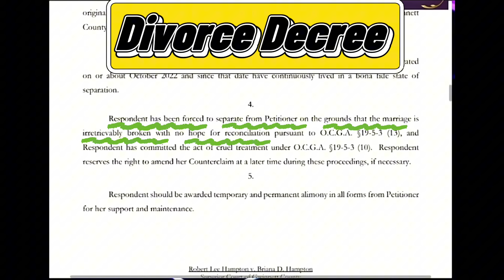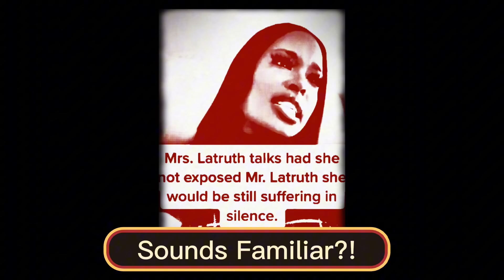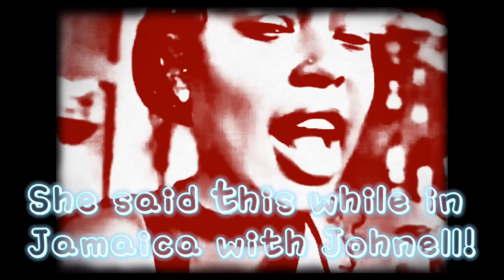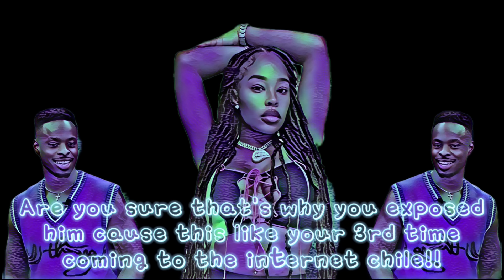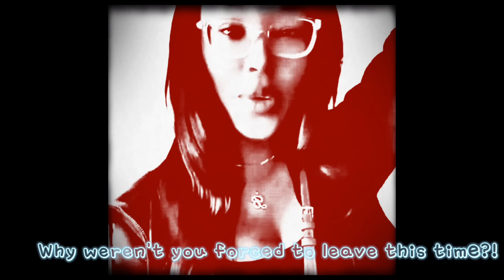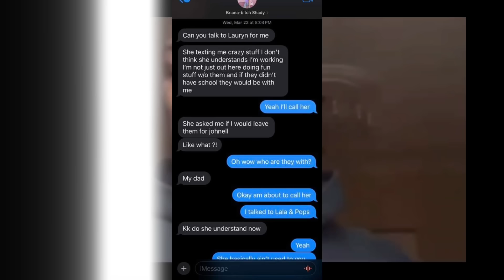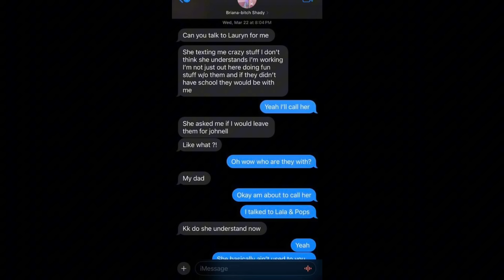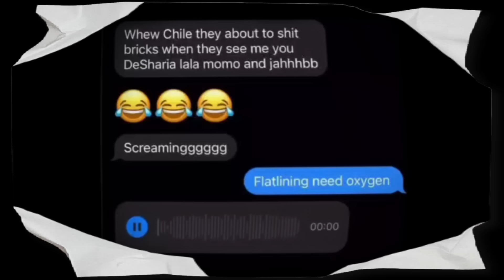Bri We've Been Telling Your Story About Johnell For 2 Years Now And You Said We Were Lying😩☕️🤏